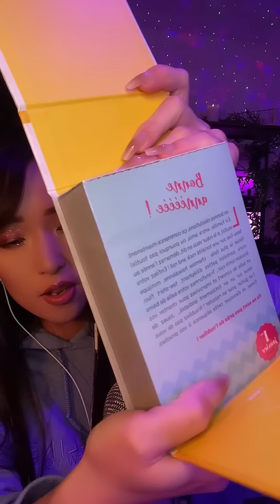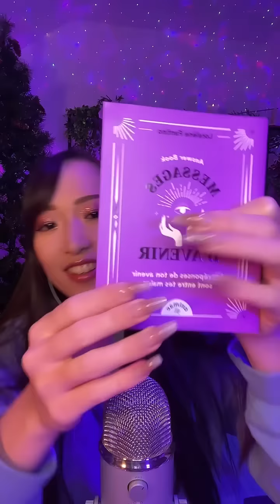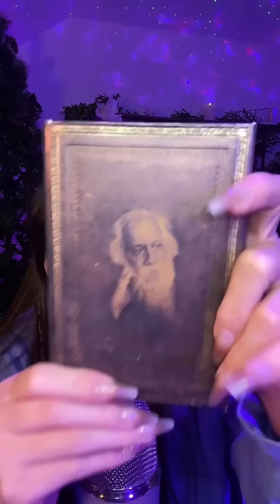🔴 LIVE n°114 - Dernier LIVE de l'année 2023 | Rediffusion du jeudi 28 décembre 2023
🔴 Rediffusion LIVE ASMR n°114
📅 Date : Jeudi 28 décembre 2023
🎼 TikTok Vanukee

Voilà la rediffusion du LIVE n°114 pour ceux qui l’auraient raté ou ceux qui souhaiteraient le revoir. Bonne relaxation !
Si vous souhaitez assister aux LIVES en direct, vous pouvez me retrouver tous les MARDIS, JEUDIS sur TikTok de 23h00 à 01h00 (heure française).

🔴 TIME CODES 🔴
00:00
37:21 : Citations positives
53:23 : Début du NO TALKING
1:08:34 : Pogo le chat arrive
1:11:08 : Fin du NO TALKING

Matériel utilisé pour les LIVES :
🎤 Blue Yéti
📷 Caméra | iPhone11

Bienvenue sur ma chaîne YouTube ASMR spéciale détente. 💫
Je m'appelle Van, je suis française et j'ai 28 ans (14/12/1995 🎂) Enchantée 😁
Je me suis lancée dans l'ASMR sur TikTok et sur YouTube en Mars 2021.
Vous trouverez ici :
💜 Les rediffusions de mes lives TikTok pour ceux qui les ont raté ou qui souhaiteraient les revoir.
💜 Des vidéos ASMR en NO TALKING (sans paroles) 🌸 Des vidéos ASMR avec chuchotements
💜 Quelques roleplay ASMR
Quel genre d'ASMR je pratique ? ➡️ De l'ASMR plutôt soft, doux et lent.
J'utilise des objets déclencheurs en tous genres avec délicatesse, zénitude et humour.
En espérant que vous apprécierez mon travail, je vous souhaite une bonne relaxation en ma compagnie.🌙

🎙🔴 JE FAIS AUSSI DES LIVES :
🌙 Tu peux me retrouver en LIVE ASMR sur TikTok tous les MARDIS et JEUDIS de 23h00 à 01h00 du matin (heure de Paris)
🎙🎮Je suis également en LIVE GAMING sur TWITCH tous les vendredis soirs de 22h00 à 01h00 du matin (heure de Paris).